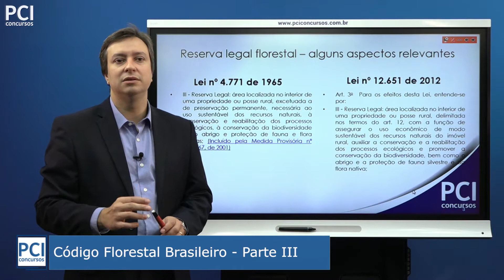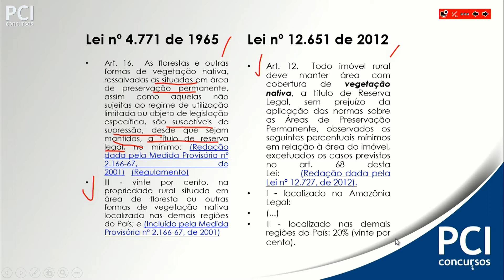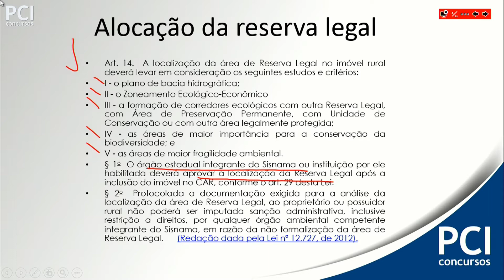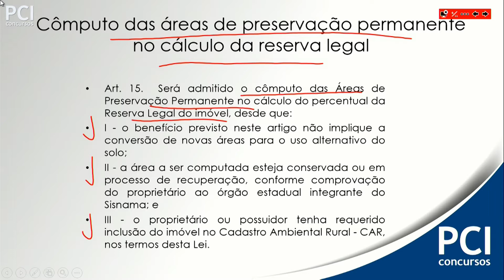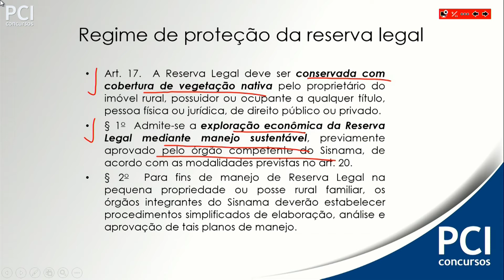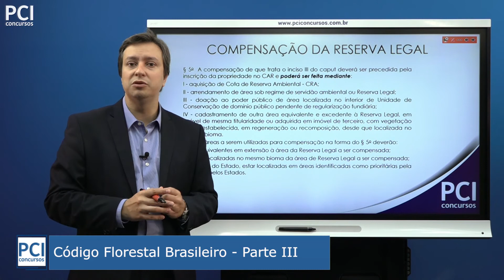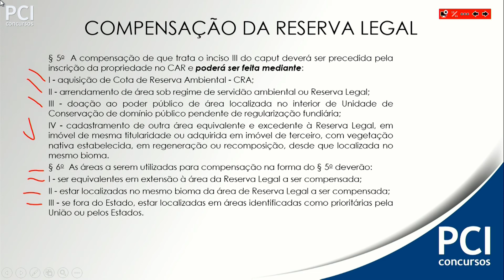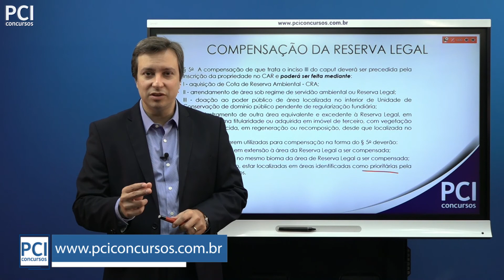Aula 18 - Código Florestal Brasileiro - Aspectos Relativos à Reserva Legal Florestal